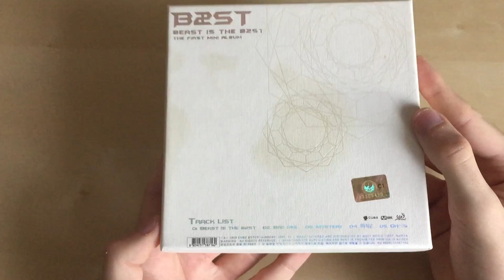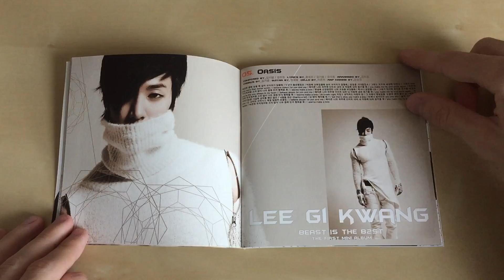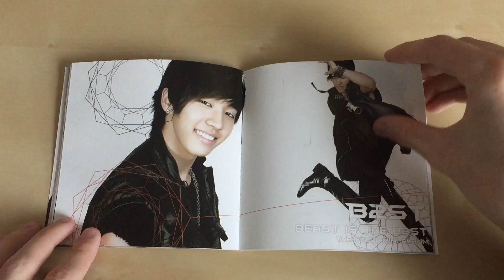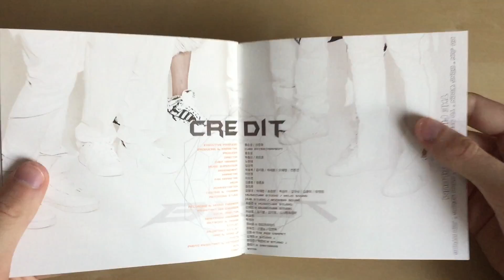B2ST (비스트) - BEAST is the B2ST CD Unboxing HD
NOTE: For more information about this release, read below!

1st Mini-Album

Tracklist:
1. BEAST is the B2ST
2. Bad Girl
3. Mystery
4. 아직은
5. Oasis